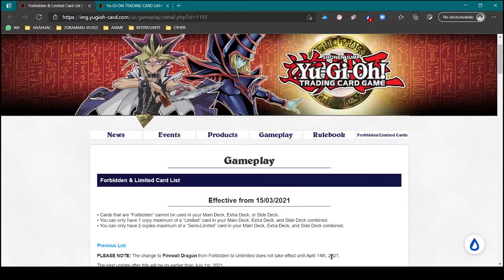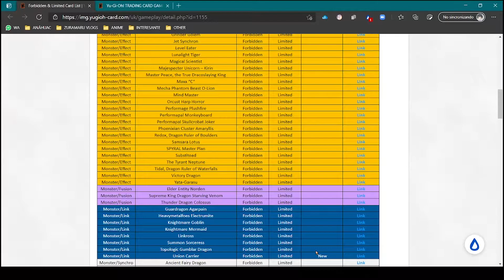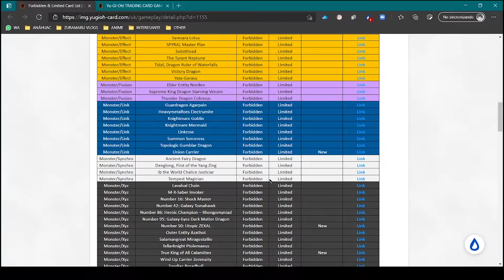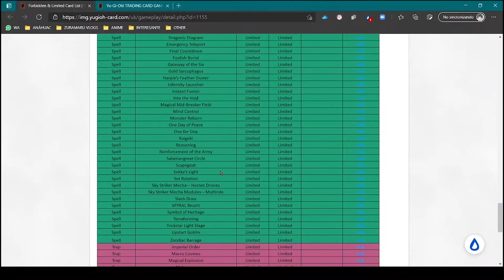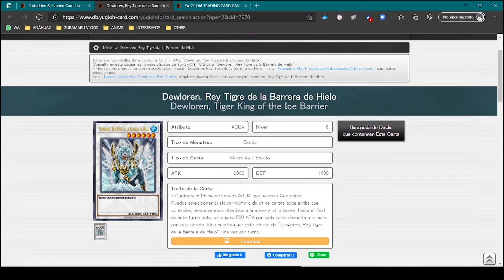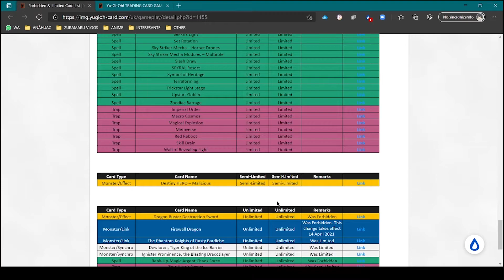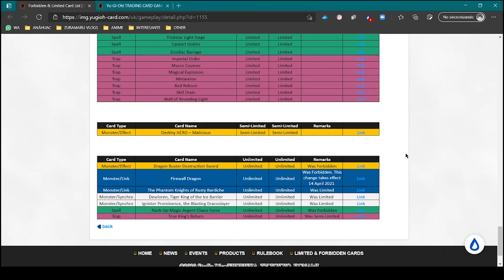*Videoreacción* Yu-Gi-Oh! Banlist Marzo 2021 (Yu-Gi-Oh!) Zura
LEER DESCRIPCIÓN

Hola amigos, en este video les traigo mi videoreacción a la banlist de Marzo 2021, Zura.

Tipo de Video: Videoreacción
Franquicia: Yu-Gi-Oh!
Tema: Yu-Gi-Oh! Banlist Marzo 2021

MÁS DE ESTE FORMATO Y EL ANTERIOR

BanG Dream! Girls Band Party!: CyberRedZV (ID: 692154)
BanG Dream! Girls Band Party! JP: Mexicano (ID: 97091963)
Revue Starlight Re LIVE: CyberRedZV (ID: 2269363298)
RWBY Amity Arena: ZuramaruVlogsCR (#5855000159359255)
Duel Links: CyberRedZV (ID: 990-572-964)
Dueling Book: ZuramaruVlogsCR
YGOPro: ZuramaruVlogsCR
Pokémon GO: LoveLiver989 (ID: 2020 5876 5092)
Pokémon Showdown: UmiBest
Steam: ZuramaruVlogsCR

PREGUNTAS:

Me gustaría mucho que en los comentarios me dejaran qué opinan de este formato de videos y su opinión acerca de este tema.